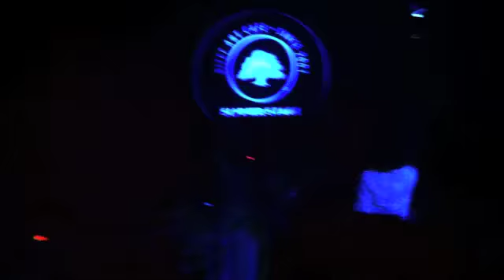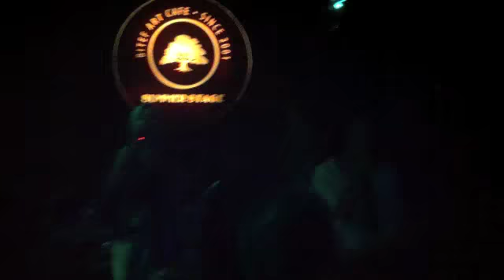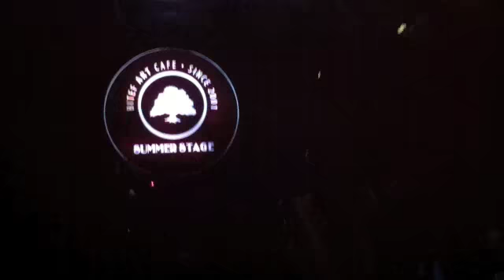Loco Band live @ Bitef Art Bašta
Loco Band live @ Bitef Art Bašta 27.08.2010 by Vedran K.